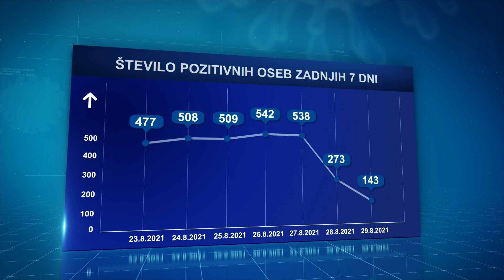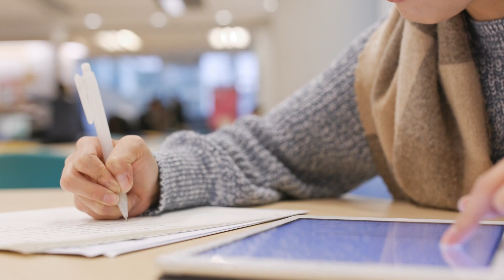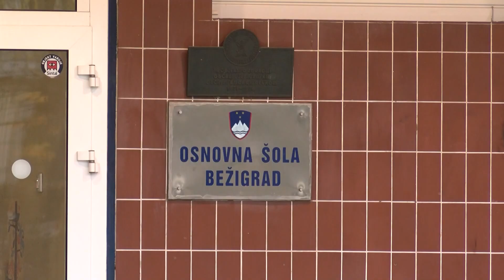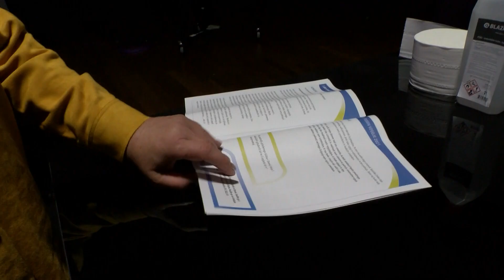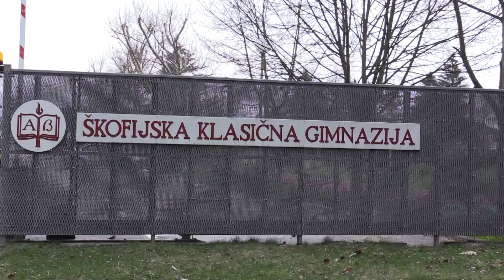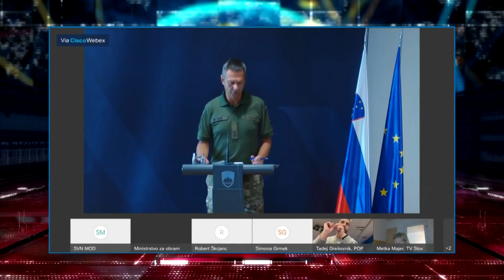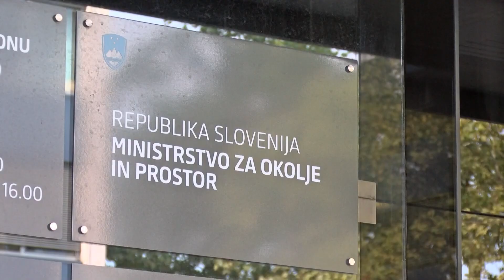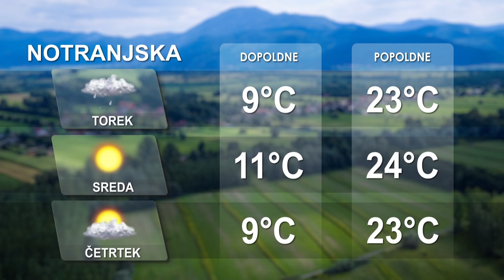[Večerne novice] 30.08.2021 Večerne novice na Nova24TV